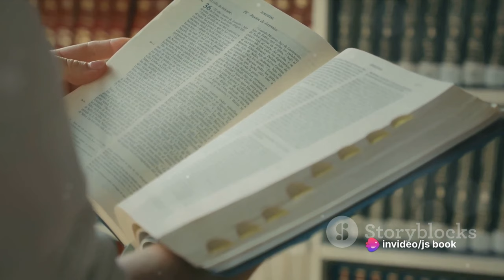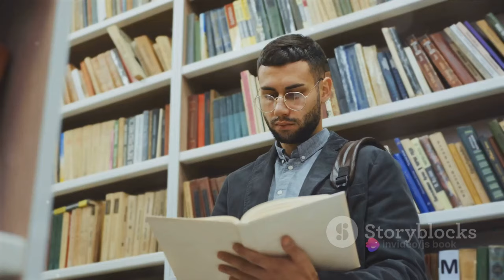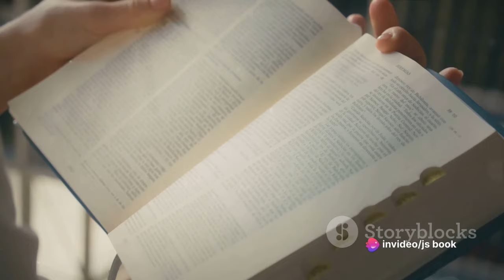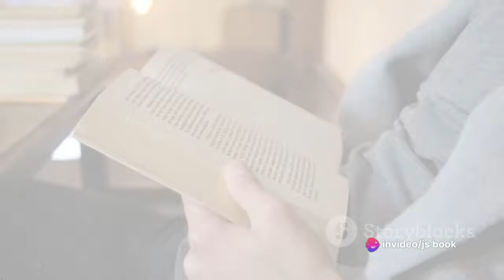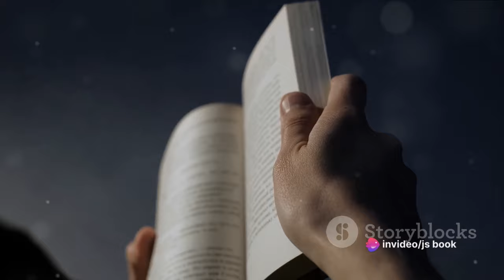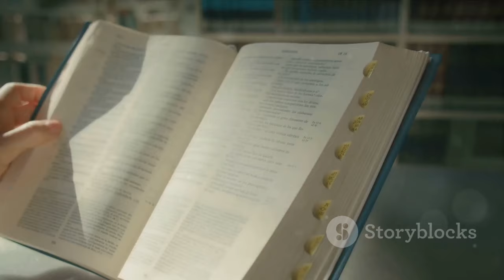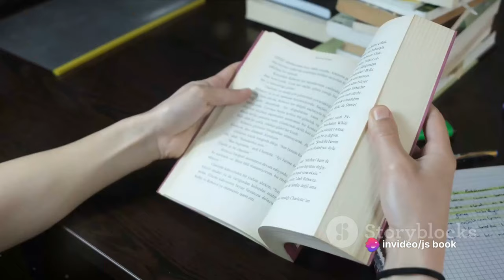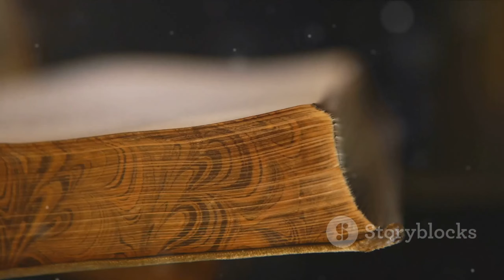Deep Dive into 'Origin' by Dan Brown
In this video, we take a captivating journey into the world of "Origin" by Dan Brown. Join us as we dissect the intricate plot, delve into the fascinating characters, and explore the main themes of this gripping novel.

If you are a fan of Dan Brown or enjoy thrilling mysteries, this video is perfect for you. Let's unravel the secrets of 'Origin' together!

OUTLINE:

00:00:00 Unraveling the Mystery
00:00:57 The Mastermind – Robert Langdon
00:02:53 The Enigmatic Edmond Kirsch
00:04:57 Unpacking the Plot
00:07:47 Final Thoughts